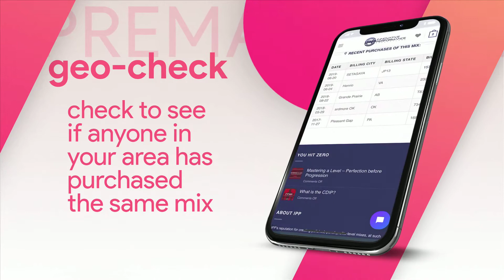IPP Services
IPP offers a variety of services from custom and premade mixes to our very own digital mix license verification system and propriety phone app!